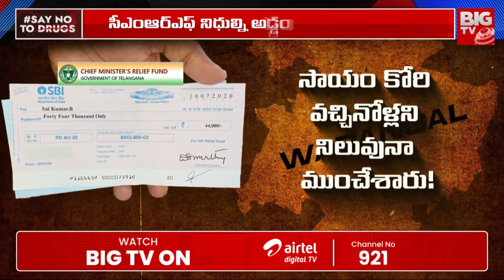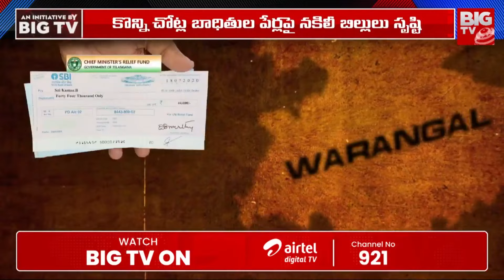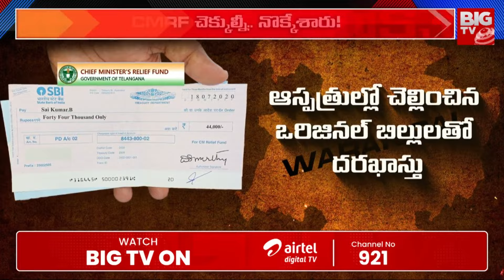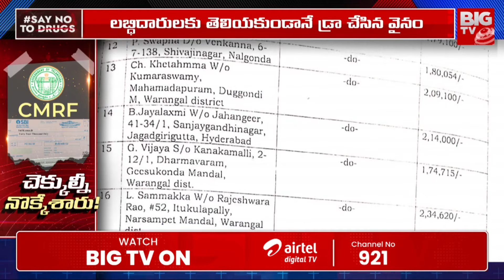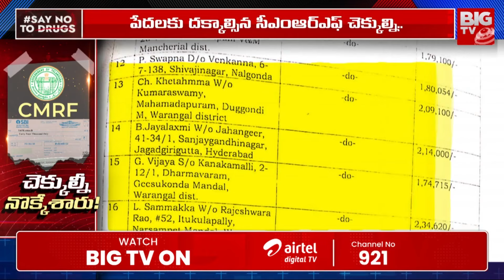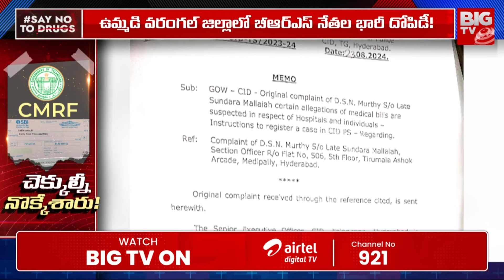CM Relief Funds Scam In Warangal District | BRS Leaders | సీఎం రిలీఫ్ ఫండ్స్ లో భారీ దోపిడీ